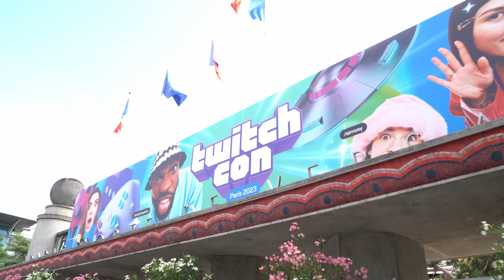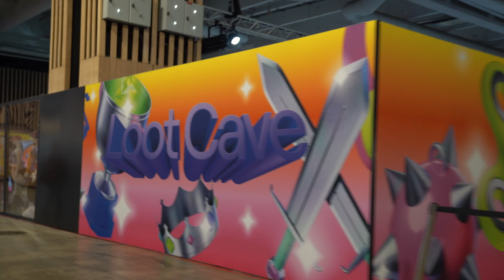Dancing, Relaxin & Boozin VLOG | TwitchCon 2023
Had an ABSOLUTE blast at TwitchConParis 2023. Met so MANY lovely people. These are just some of the best bits. Here's to 2024!

00:00 Travelling Day
02:57 Day 1
04:48 Day 2
07:06 Eiffel Tower